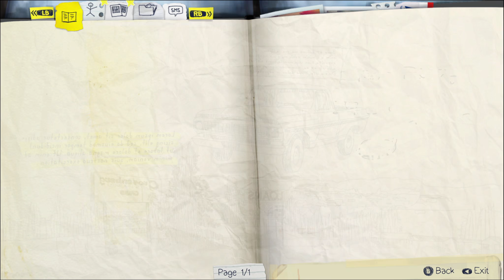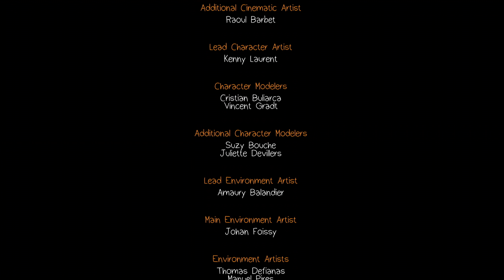LIFE IS STRANGE Episode 5 #6 Ending Sacrifice ★ pc let's play gameplay walkthrough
Time to make a hard choice in the end of Polarized...

Max learns that time is impossible to control as she moves inexorably towards the most agonising decision of her life. Arcadia Bay, meanwhile, is preparing to weather a huge storm as Life is Strange comes to a gripping and gut wrenching conclusion.